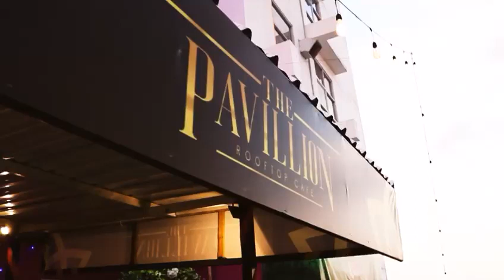MAESTRO HOTEL PONTIANAK BERBAGI DAN BERBUKA PUASA BERSAMA ANAK PANTI ASUHAN